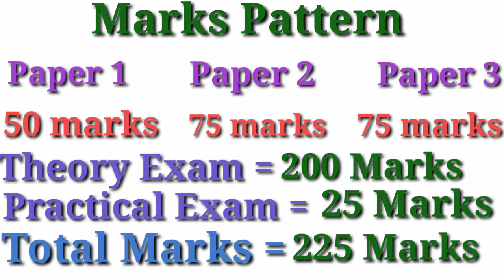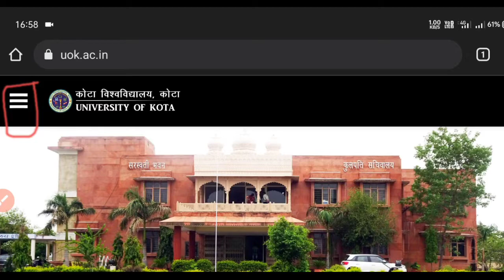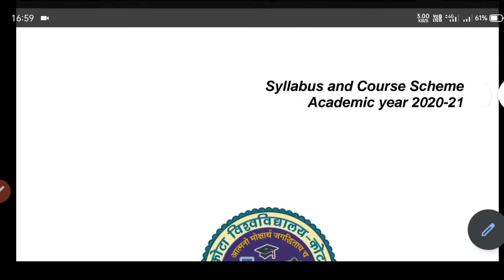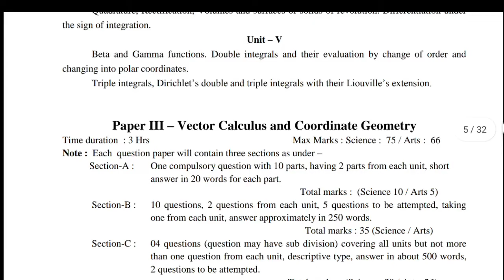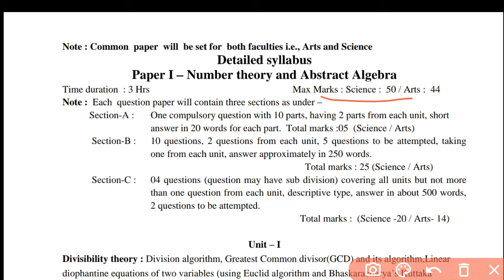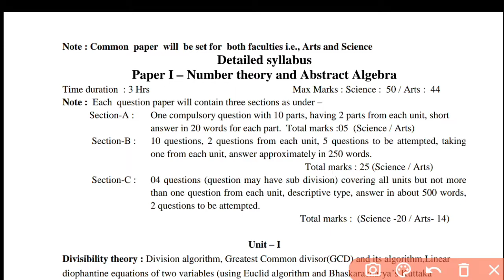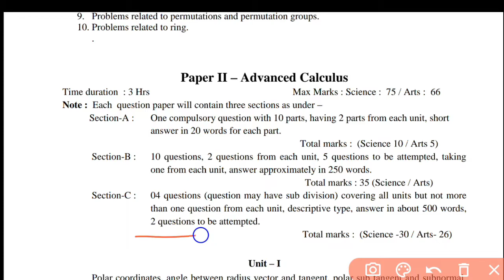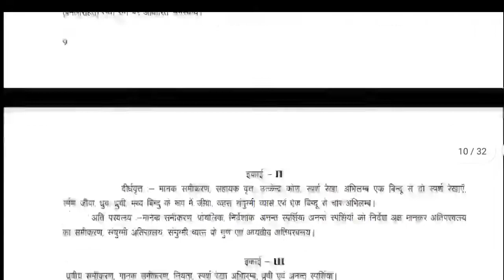Kota University Bsc 1st Year | Maths Syllabus 2021-22 | Full Information | University Of Kota | UOK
Kota university bsc 1st year maths syllabus 2021-22
Course pattern
Marks pattern
Uok Bsc 1st Year Maths Syllabus
Uok bsc 1st year maths

Kota University Bsc 1st Year "Physics and Chemistry" Syllabus 2021-22 Video - Coming Soon

SOME MORE PLAYLISTS FOR BSC 1ST YEAR

Maths Syllabus
Kota university 2022
Uok 2022
kota university syllabus 2021